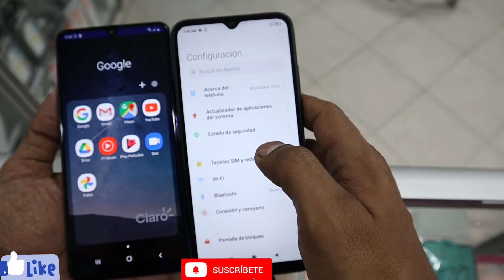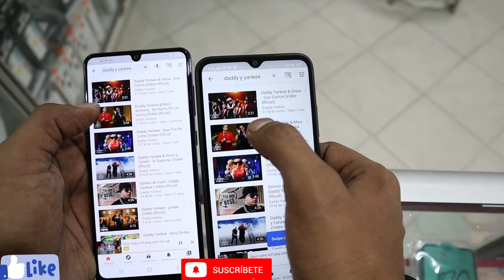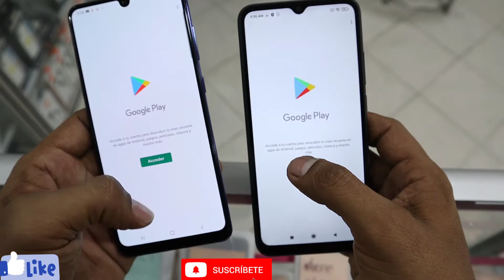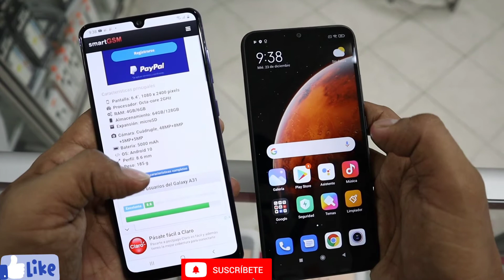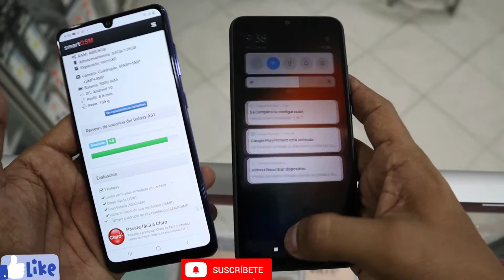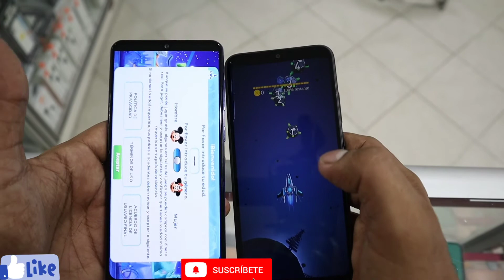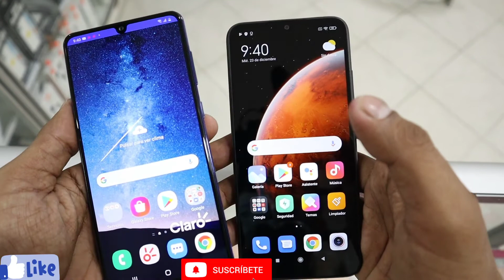Samsung a31 vs Xiaomi redmi 9c | análisis| test de velocidad